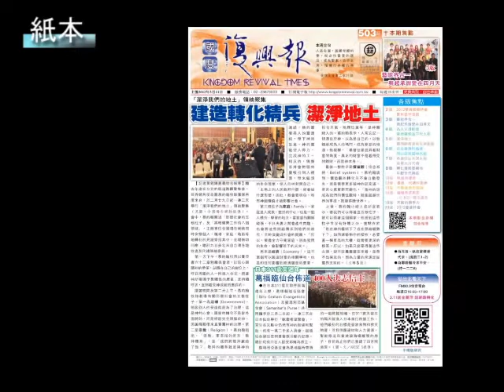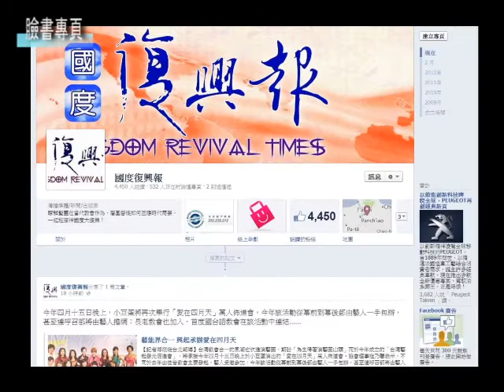第521期國度復興報綜合影音新聞